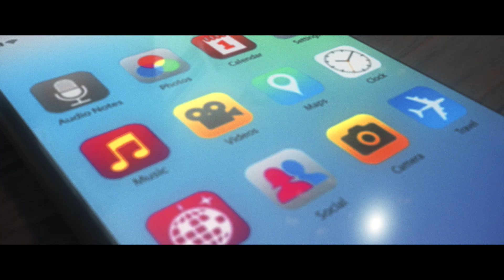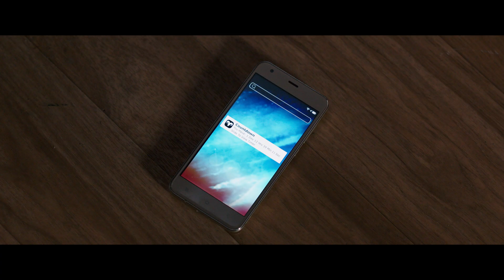APPLICATION MORTELLE | Bande-annonce officielle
Un film de Justin Dec. Mettant en vedette Anne Winters, Elizabeth Lail, Charlie McDermott, Peter Facinelli.
Après avoir téléchargé une application prédisant le moment où une personne va mourir, une infirmière apprend qu’il ne lui reste que 3 jours à vivre. Alors que l’horloge tourne et qu’une figure la hante, elle doit trouver le moyen d’échapper à la mort avant qu’il ne soit trop tard.